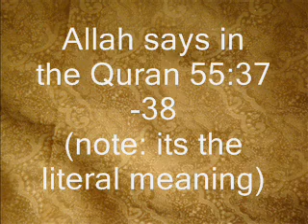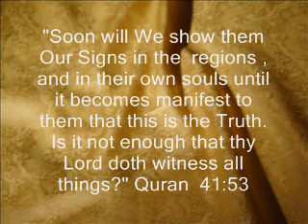Cat's Eye Nebula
"Whatever Allah has ordained must surely come to pass: there is no power save with Allah."
All praises are for Allah: who created everything and give me the strenght to make this video. Whatever He wills shall be.
Allah is the Supreme and Absolute One Lord. May the Most-Merciful have mercy on all of us...Ameen.

this site shows different translations of the Quran